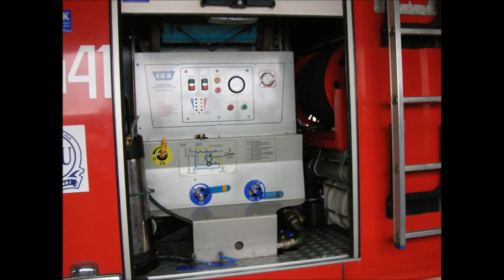Film częściowy CZ.1 - Renault Mascott 471[T]41 ISS Wawrzaszek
Pierwsza odsłona nowej serii filmów na kanale.
Filmy będą co jakiś czas i będą ukazywały pojazdy KP PSP w Sandomierzu.

Na pierwszy ogień idzie:

Specjalistyczny Lekki Samochód Ratownictwa Technicznego
SLRt
Renaul Mascott
ISS Wawrzaszek
Wydajność AutoPompy: 250l/m
Środek pianotwórczy: 110l
Woda: 1000l

Następnu=y ukazywany pojazd to:
Star/Man 14/227 GBA 2/25//ISS Wawrzaszek